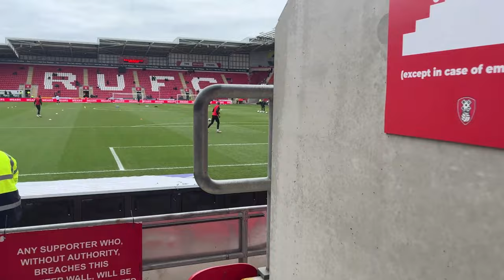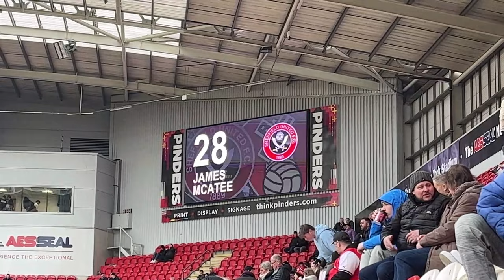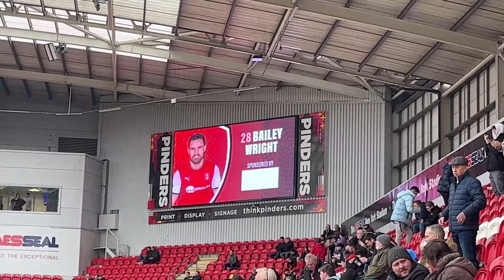Rotherham United 0-0 Sheffield United Vlog - (2022/23)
End Result: Rotherham United 0-0 Sheffield United

Attendance: 11,425 (2,225 Sheff Utd fans)